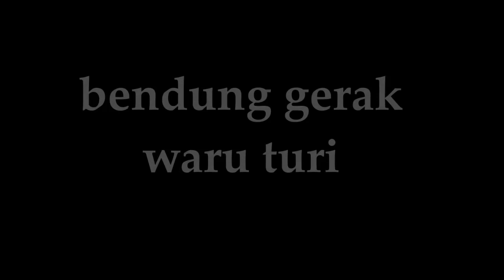BENDUNG GERAK MRICAN / WARU TURI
Bendung Mrican atau yang dikenal juga dengan nama Bendung Gerak Waru Turi terletak pada Kali Brantas di hilir intake Mrican (Mrican free intake). Tepatnya di desa Gampeng kecamatan Gampengrejo kabupaten Kediri, ±7 km, ± (10 menit) di utara kota Kediri.
Bendung ini dilengkapi dengan 9 (sembilan) buah Pintu Spillway dan 4 (empat) buah Sluiceway (Pintu Penguras Sedimen) serta 2 (dua) buah saluran irigasi di sisi kiri dan kanan Kali Brantas. Masing-masing saluran dilengkapi dengan 4 (empat) buah pintu intake / pintu pengambilan.

Manfaat & Tujuan

Bendung Gerak Waru Turi, tipe bendung gerak dari beton mempunyai Panjang; 159,80 m Lebar (termasuk apron) ;74,50 m. Digunakan sebagai pengendali air Sungai Brantas, mengatur pengairan irigasi bagi juga sebagai control debit aliran air yang menuju Mojokerto hingga Surabaya serta Menyediakan air irigasi untuk:

Daerah irigasi Warujayeng di sisi kiri K. Brantas seluas 14.653 ha
Daerah irigasi Turi Tunggorono di sisi kanan K. Brantas seluas 9.760 ha dan
Daerah irigasi Papar Peterongan di sisi kanan K.Brantas seluas 15.300 ha bila tersedia cukup air.
Pembangunan

Pekerjaan sipil bendung ini dilaksanakan dengan sistim “on force account / swakelola” oleh tenaga-tenaga Indonesia dari PT Brantas Abipraya, sedangkan pekerjaan hidro mekanisnya dilaksanakan oleh kontraktor PT Amarta Karya dan Noell Consortium dari Jerman. Seluruh pekerjaan ini mendapat supervisi dari Proyek Brantas dan Sinotech Engineering Consultants, Inc. Taipei ROC.

Pembangunan Bendung Mrican dimulai pada tahun 1988 dan selesai pada tahun 1991. Bendung ini dibangun untuk menggantikan fungsi intake Mrican lama yang mengairi daerah irigasi Warujayeng dan intake Turi lama yang mengairi daerah irigasi Turi Tunggorono serta menambah suplai air untuk daerah irigasi Papar Peterongan bila jumlah air yang tersedia memungkinkan/cukup. Intake Mrican lama dan intake Turi lama adalah intake bebas / free intake yang dibangun pada jaman Belanda dan sudah tidak dapat berfungsi dengan baik karena endapan sedimen akibat letusan G. Kelud (tahun 1951 dan 1966).

Macam Bangunan

Bangunan-bangunan yang terdapat pada Bendung Mrican

Bangunan Sipil: Bendung / Weir Spillway Sluiceway Stilling Basin Sub Stilling Basin Intake; Leading Canal / Saluran Penghantar Desilting Basin / Daerah Pengendapan Sediment ; Excluder Duga Muka Air.